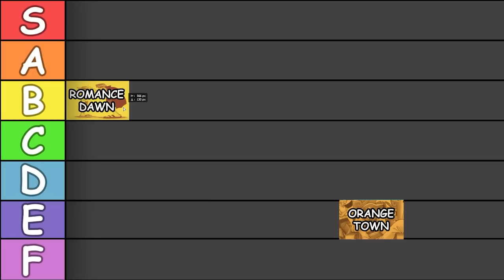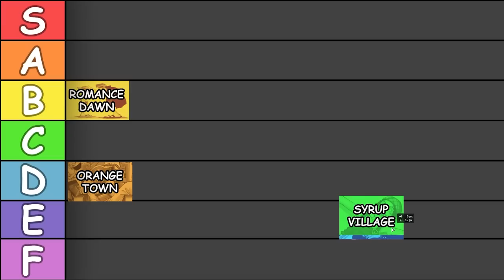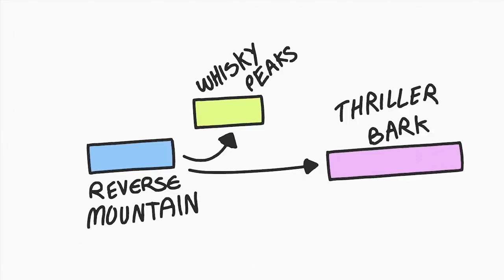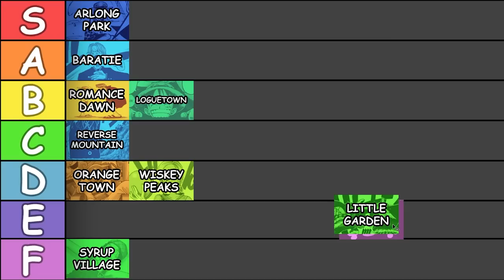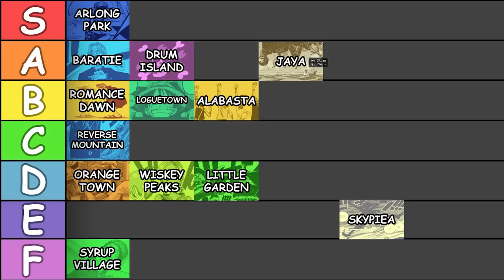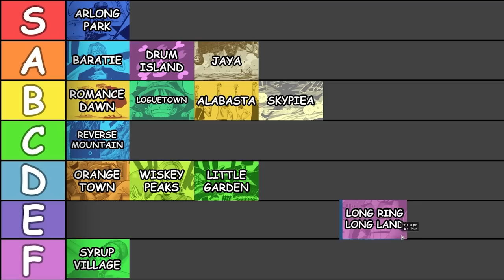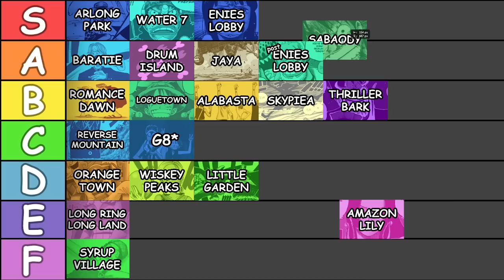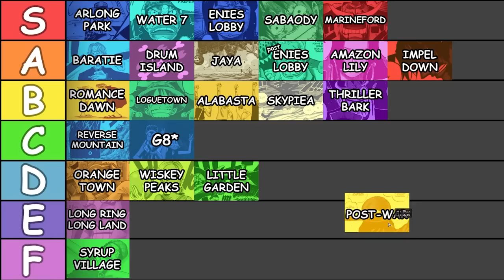the One Piece TIERLIST (so far)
0:00 intro
0:12 Romance Dawn
0:52 Orange Town
1:50 Syrup Village
3:35 Baratie
4:35 Arlong Park
5:32 LogueTown
6:17 Reverse Mountain
6:46 Whisky Peak
7:21 Little Garden
8:12 Drum Island
9:08 Alabasta
10:43 Jaya
11:38 Skypiea
12:36 Long Ring Long Land
13:31 Water 7
13:57 Enies Lobby
14:43 Thriller Bark
15:58 Sabaody
16:50 Amazon Lily
17:30 Impel Down
18:03 Marineford
18:42 Post-War